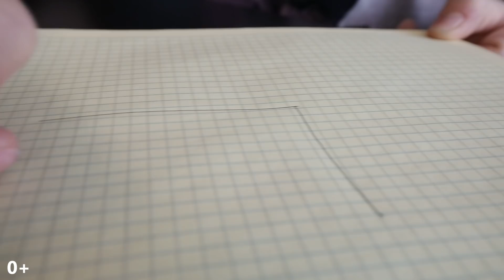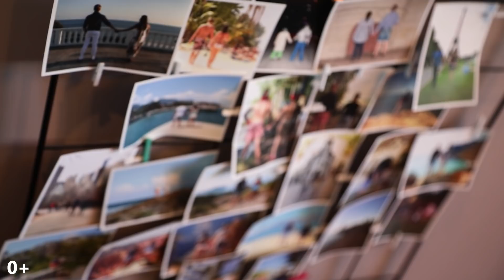Переделка спальни своими руками. Современный дизайн спальни в темных тонах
Переделка спальни. Переделка спальни своими руками. Современный дизайн спальни в темных тонах. Дизайн спальни 2020. Дизайн интерьера.

В этом видео мы покажем, как из детской маленькой спальни сделать современную стильную спальню для родителей в темных тонах. Как обыграть темные обои? Как выбрать освещение для спальни? Как объединить все детали интерьера в едином стиле с учетом модных трендов ремонта? Как украсить спальню аксессуарами и модные фишки современного ремонта. Все в одном видео, смотрите до конца!

Также студия дизайна Наташи Мартыновой занимается созданием частных и общественных интерьеров. К разработке и реализации своих проектов мы относимся очень серьезно. Отдаем предпочтение современным минималистичным интерьерам с использованием натуральных материалов.

Дизайнер интерьера — это канал про дизайн и ремонт квартиры и дома. Здесь вы найдете тренды дизайна 2020, идеи для дизайна квартиры, рум тур по реализованным проектам, полезные советы о том, как сделать ремонт своими руками и многое другое.